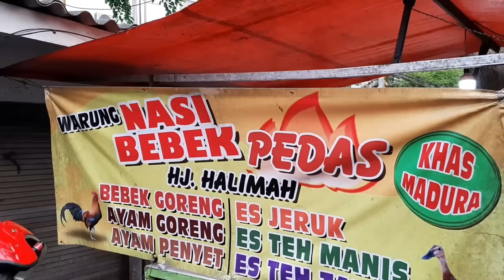SUDAH PUNYA 3 CABANG !! WARUNG BEBEK PEDAS KHAS MADURA - INDONESIAN STREET FOOD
Warung Bebek Pedas Khas Madura
Hj. Halimah
Alamat
no, Jl. A.M Sangaji No.19, RT.2/RW.5, 10130, RT.8/RW.3, Petojo Utara, Kecamatan Gambir, Kota Jakarta Pusat, Daerah Khusus Ibukota Jakarta 10130

harga bebek kecil 16rb
pakai tahu tempe jadi 20rb